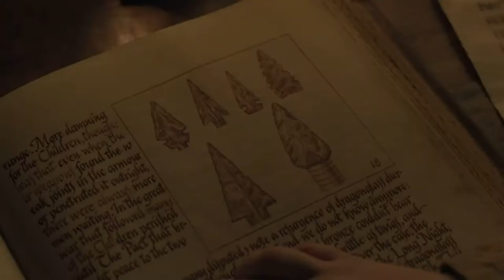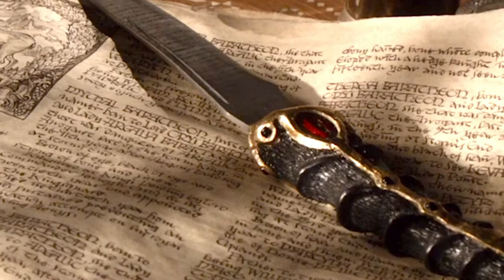Game Of Thrones Season 8 Arya Stark | Valyrian Steel Dagger Theory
Game Of Thrones Season 8 Arya Stark Valyrian Steel Dagger Theory. White Walkers, Night King, Jon Snow and Rhaegar Targaryen History Explained

Credit: Emergency Awesome